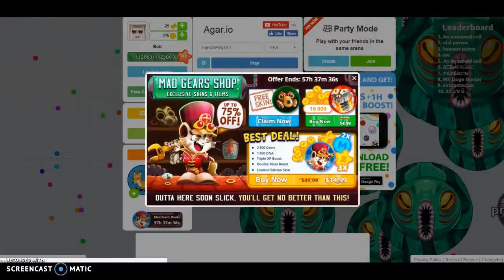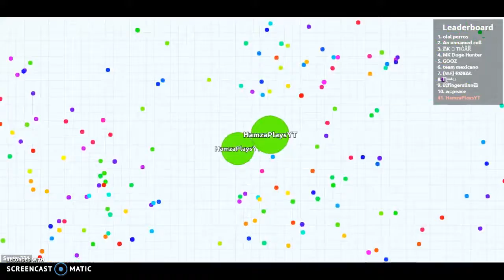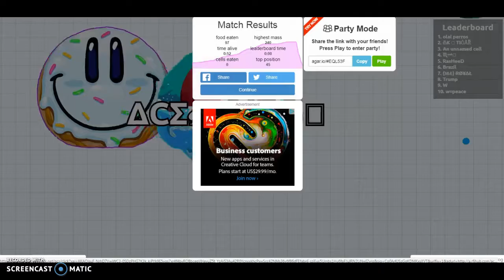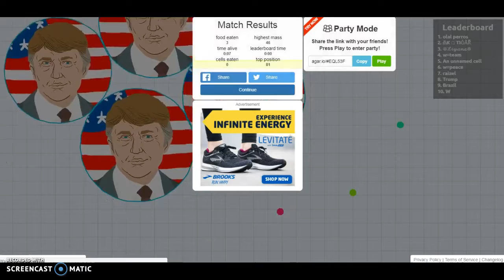Agar.io- ZERO DEATHS!